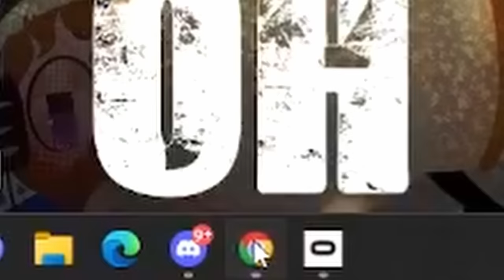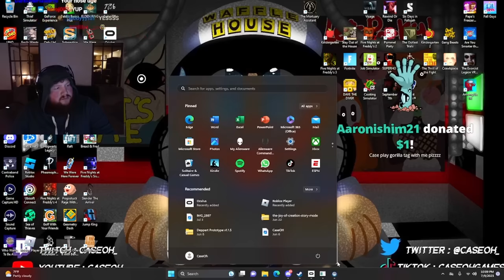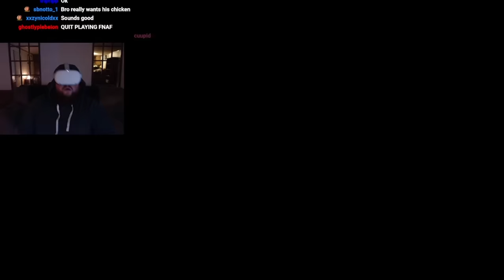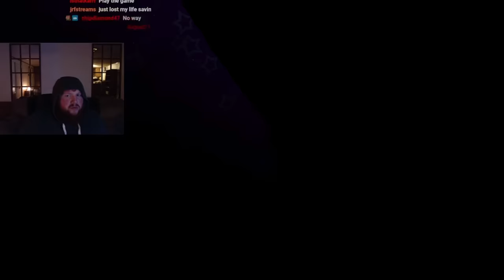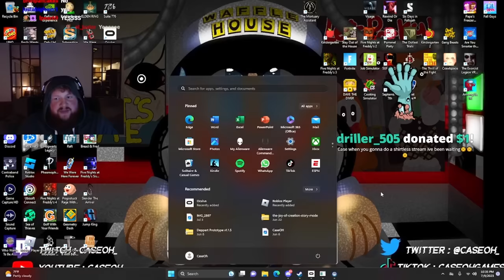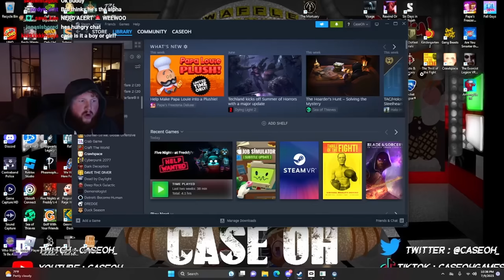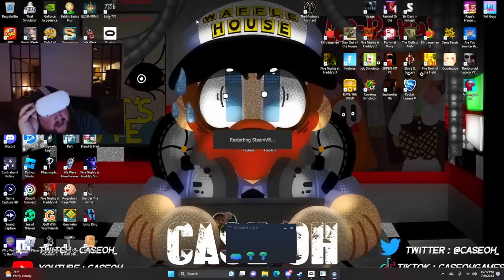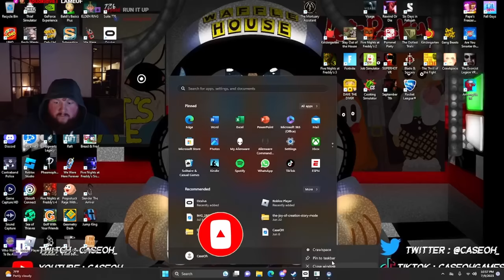VR GAMEPLAY [metaquest 2]